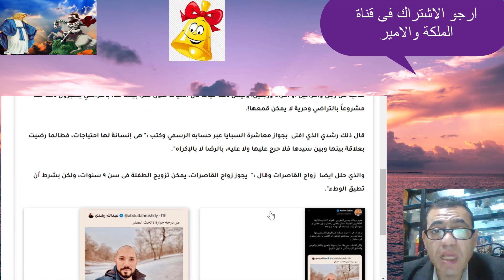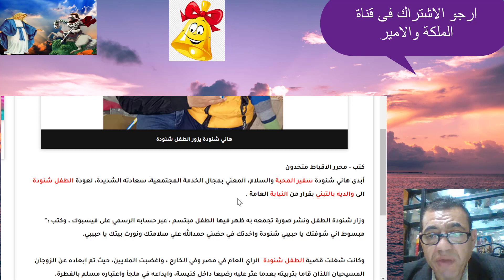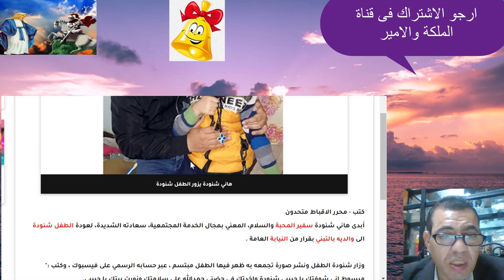هجوم المتشددين على الاقباط لمنعهم من الصلاة ظهور صورة البابا ورد فعل صادم جدا والمسيحيين يتسمروا